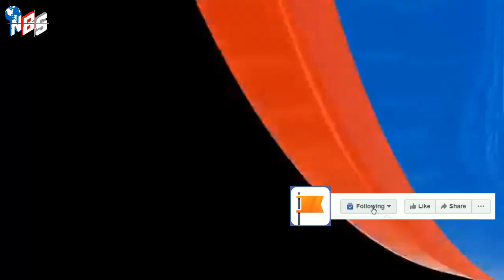আন্তর্জাতিক খবর Today 18 Mar'23 BBC news আন্তর্জাতিক সংবাদ antorjatik sambad বিশ্ব সংবাদ bangla news